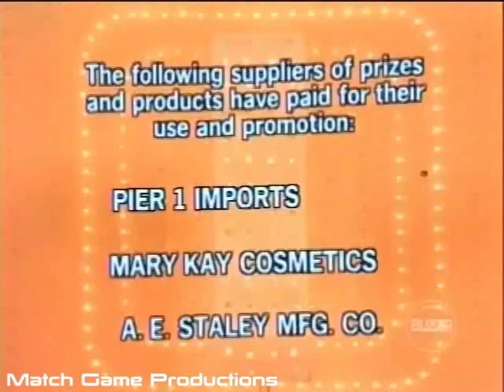Match Game 76 (Episode 635) (Fannie's "Grand Southerner" Entrance) (Meet Fannie's Parents?)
Bill Daily, Brett Somers, Charles Nelson Reilly, Lee Meriwether, Richard Dawson, and Fannie Flagg